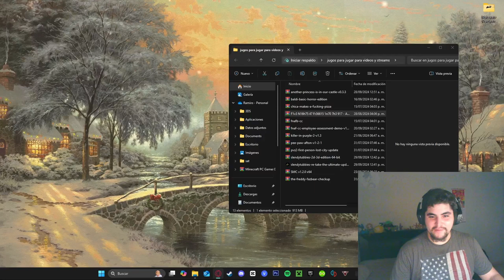La piscina de pelotas de Alfredo Fazbear | FNAF: Into the pit #1